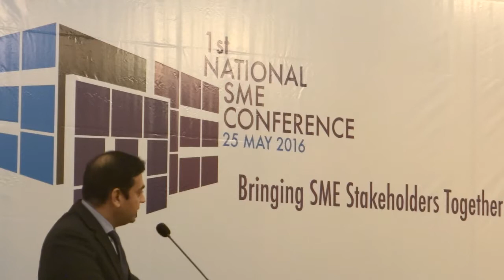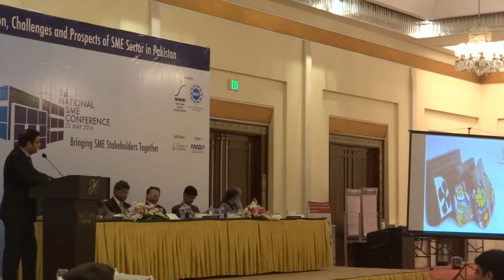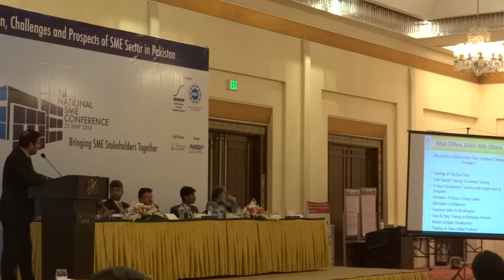Naveed Sheikh - CEO - AHAN - Aik Hunar Aik Nagar SME 1st Nation Conference 25 May 2016 Lahore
Naveed Sheikh - CEO - AHAN - Aik Hunar Aik Nagar (One Village one product SME 1st Nation Conference 25 May 2016 PC hotel Lahore Pakistan
Aik Hunar Aik Nagar - AHAN
•  AnInitiativebyGovernmentofPakistanforSmallRural Businesses & Enterprise Development
•  Operating under Ministry of Industries & Production, Govt. of Pakistan as a not-for-profit company under Section 42 of the Companies Ordinance 1984.
•  International Model of One Village,One Product-OVOP Indigenized

  One Village One Product - OVOP
OVOP Japan:
One Village One Product (OVOP) movement was initiated in 1979 in Oita Prefecture, Japan.
Concept:
Ø  Local people decide what they wish to produce
Ø  Local materials are used and local wisdom is employed
Ø  Replicated world wide e.g. Thailand, Malaysia, China, UK etc.

AHAN Pakistan Objective
 Poverty alleviation through emphasis on direct benefits to wage earners, women, poor producer groups, artisans & craft persons by:
•  Supporting employment generation activities,
•  Enhancing competitiveness and viability of small businesses and their products in rural and semi-urban areas

Methodology
Supporting Artisans, Craft Persons And Poor Producer Groups Through Initiating Small Projects To Make Their Products Competitive In The Local, National And
International Market

•  148 Projects Executed • 75 Districts Covered
•  95 Partner Organisations •  27,938 Beneficiaries
AHAN OUTREACH

AHAN Partners
•  Fashion Designers / Fashion Schools •  Educational Institutions
•  NGOs, RSPs
•  Government Institutions/ Departments •  District Governments,
•  Chambers of Commerce and Industries •  Small Industries Corporations
•  International Donor Agencies

  AHAN Interventions through Projects
o  Skill Enhancement
o  Product Development / Designing o  Quality Assurance
o  Marketing

How a Project is Initiated?
Following points are considered while selecting a project:
•  Identify a Product having potential
•  Number of craft persons in the area
•  Number of Direct/Indirect beneficiaries
•  Gender distribution
•  Current Income per person
•  Sale price versus cost price (profit margins)
•  Existing markets for sale of product
•  Availability of raw material and skill
•  Willingness of stakeholders to participate
•  Sustainable and replicable

 Major AHAN Products
  •  Textile
–  Region-specific Hand
Embroidery
–  Pattern Making
–  Cutting & Stitching
–  Ajrak
–  Handloom fabric
–  Carpets, Rugs, Mats, Farasi
–  Block Printing
–  Patch Work (Rilli)
–  Accessories (Apparel/Home,
Beaded Jewelry) •  Ceramics
–  Blue Pottery/Tiles/Terracotta
SILVER
Silverware/Jewelry/Accessories
WOOD
Lacquer Work Wood Carving Straw Work Mazri/Basketry
LEATHER
Leather Embroidery
MARBLE MOSAIC, STONE CUTTING AND POLISHING
CAMEL SKIN PRODUCTS

AHAN Projects
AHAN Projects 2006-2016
     Total
Province Beneficiaries Male Female Projects
 KPK & FATA
7,601
1,834
5,767
31
Punjab
10,125
1,502
8,623
41
Sindh
7,055
412
6,643
42
Baluchistan
3,157
280
2,877
34
27,938
4,028
23,910
148

AHAN product specimens .
AHAN Exhibitions
SOCIAL IMPACT –BENEFICIARIES’ RANKING
     20%
 13% 10%
15% 14%
17%
     8%
  3%
Addition in House Premises
Better Health & Education
New Market Linkages developed
Felt Relief in Price Hike
Women Started their own Enterprises
Decrease in domestic disputes
Shift to better living conditions
No Intention to Migrate to a Big City
Response Ranking
Percentage
What Differs AHAN With Others
Why AHAN is Different from Other Vocational Training Providers?
•  Trainings at The Door Step
•  Craft Specific Training Vs General Training
•  Product Development Training under Supervision of Designers
•  Formation of Group & Group Leader
•  Elimination of Middlemen
•  Exposure Visits for Beneficiaries
•  Step By Step Training on Marketing Products
•  Market Linkages Development
•  Training on Value Added Products